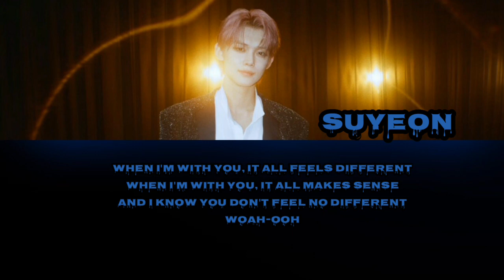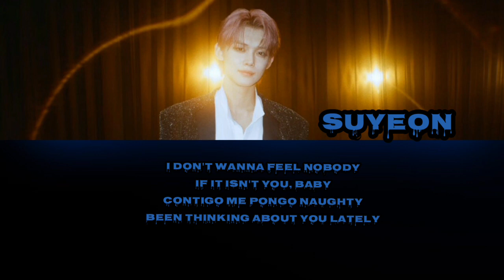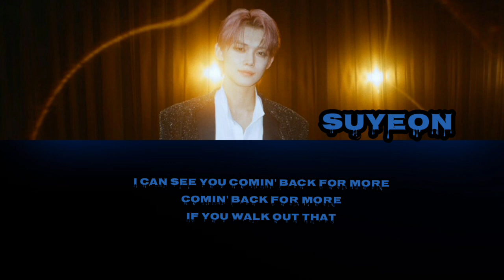TXT 'Back For More' (feat Annita) Cover By Suyeon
Hallo guys I'm Suyeon

TXT 'Back For More' (with Annita)
Cover By Suyeon

Editor Video&Ccl : SUYEON
Editor Mix Audio : SUYEON

MV TXT 'Back For More (with Annita)